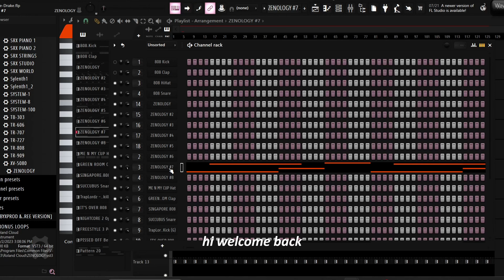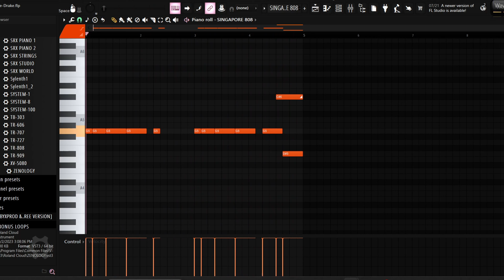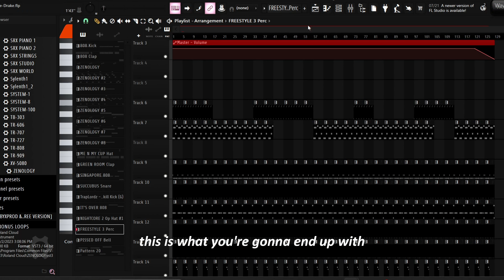HOW TO MAKE A TRAP BEAT FROM SCRATCH |FUTURE Type Beat Tutorial *Quick cook up*